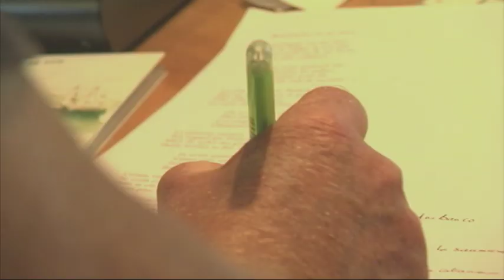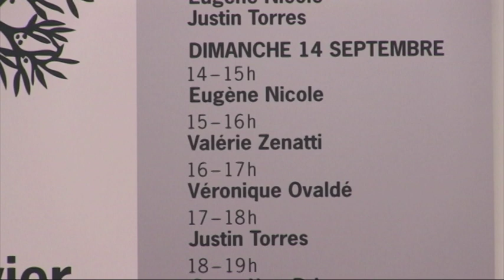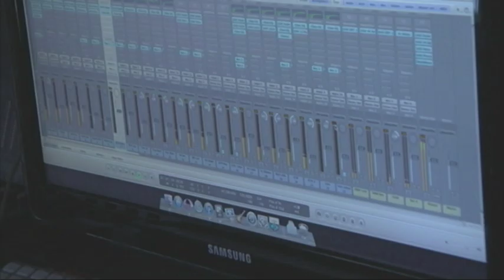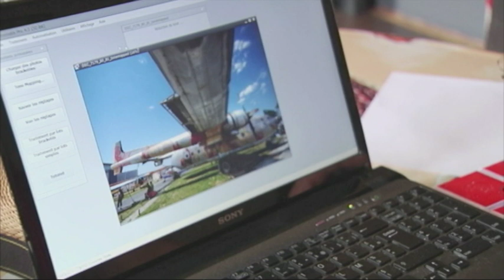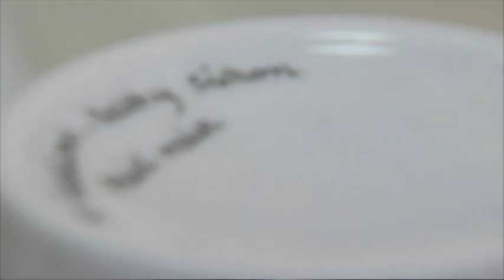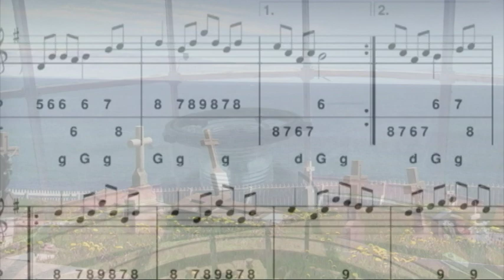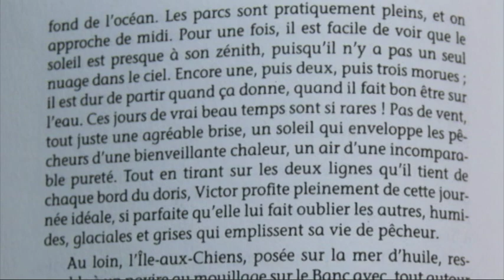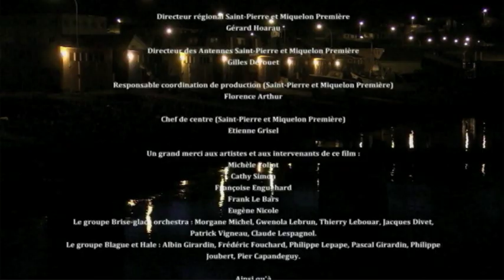Un archipel au bout de doigts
Un documentaire de 52 minutes de Gérald Massé
L’archipel de Saint-Pierre et Miquelon à travers  la création d’artistes autochtones.
Une façon différente d’appréhender et d’aborder le cœur de ce territoire ultramarin méconnu dans ses dimensions artistiques et patrimoniales.